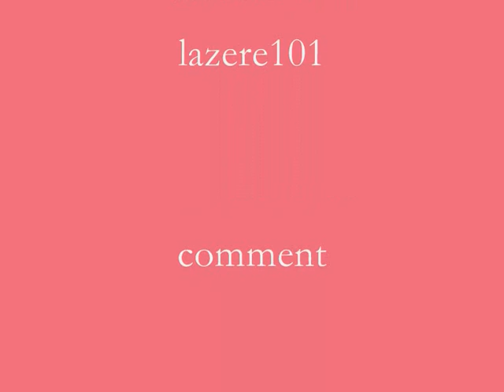Michael jackson heal the world x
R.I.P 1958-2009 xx